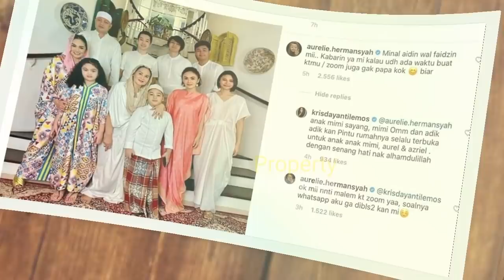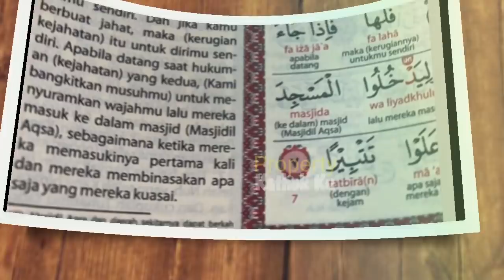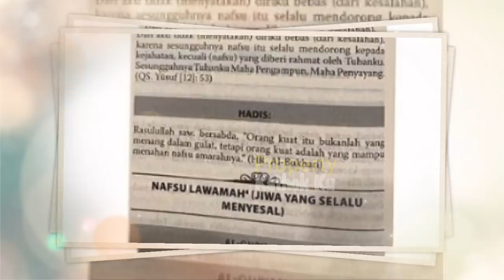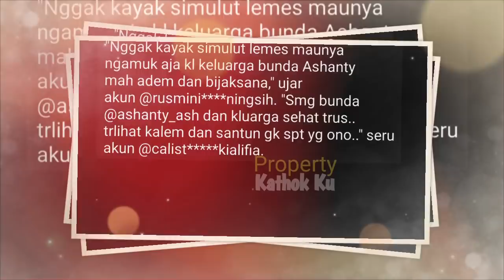Raul MURKAA?Masa Lalu D1B0NGKAAR Aurel&Azriel? BLS Suami KD? Ashanty Beri Sindiiran MENOHOOK Begini?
kepastian cover
aurel hermansyah
kepastian
aurelkepastian

'Kepastian'

Jangan Lupa: _
Thankz!!..